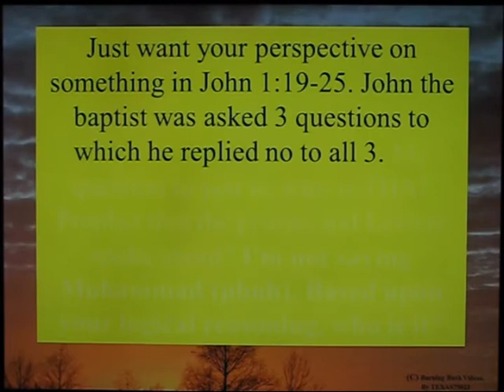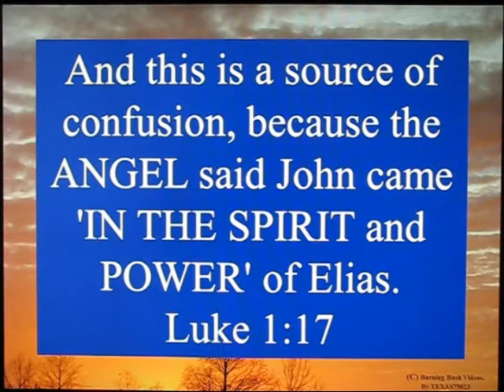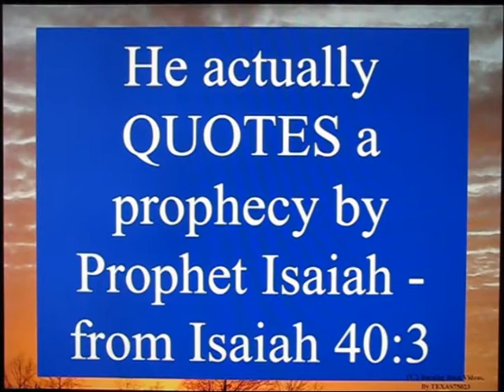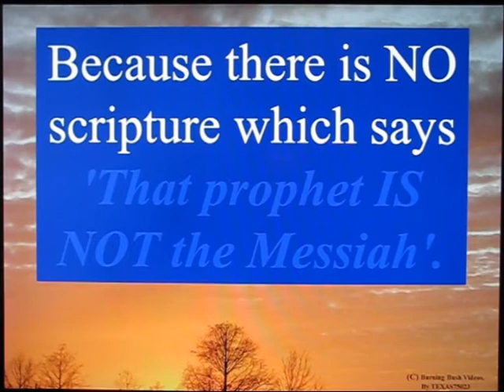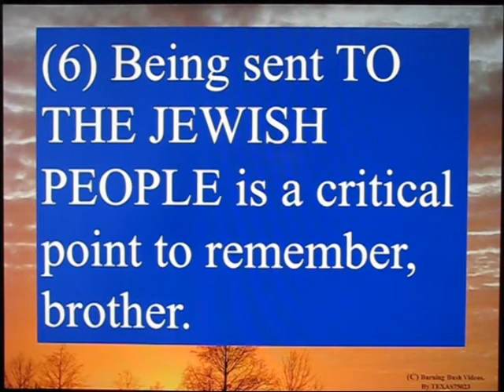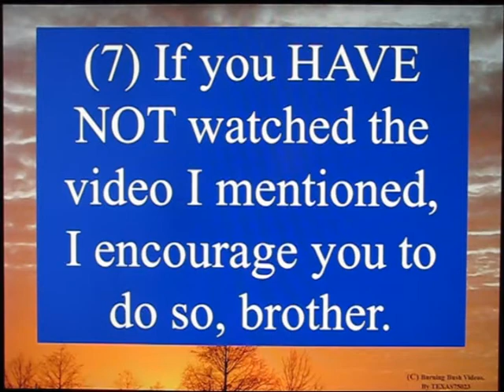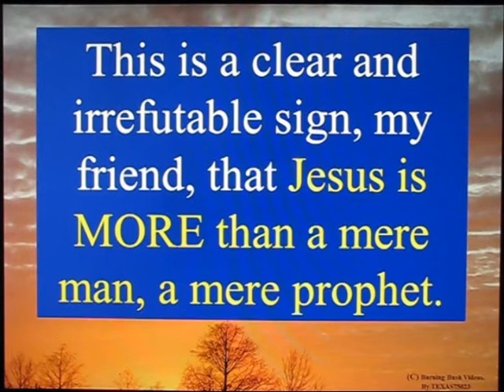Are You THAT Prophet, Yahya ?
There are 3 Questions that were asked of Prophet Yahya.  Islamic teachers, confused about this subject, think this provides evidence the Jewish Leaders were expecting Mohammed - or more specifically - Islamic Teachers attempt to assert that because there are 3 questions, there MUST be three people, and with 2 of the mentions being "MESSIAH" and "THAT PROPHET" they wrongly attempt to imply that SINCE JESUS is clearly the Messiah, he must THEREFORE not be "THAT Prophet".

The fundamental reason Islam attempts this argument is the desperate pursuit of claiming Mohammed is mentioned somewhere in the Torah and Bible. It all boils down to that.  Mohammed repeatedly claimed he was 'foretold' in the ONLY true and legitimate source of God's Message in the Earth - THe Torah and Bible (which he called the Injeel in Arabic).  There is NOT ONE OTHER mention of ANY OTHER scripture or work or religion from which Mohammed tried to beg, borrow and steal credentials.

THAT should TELL you something...